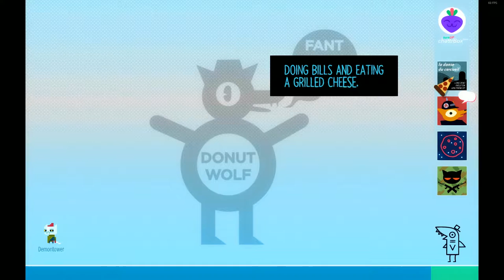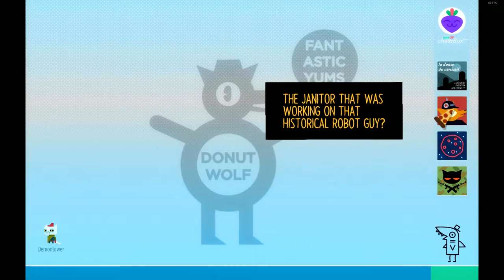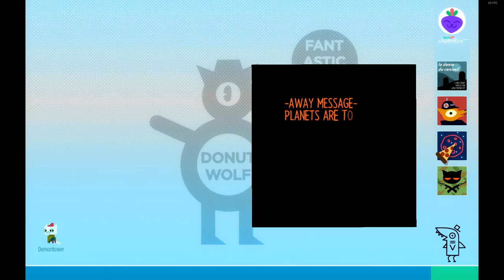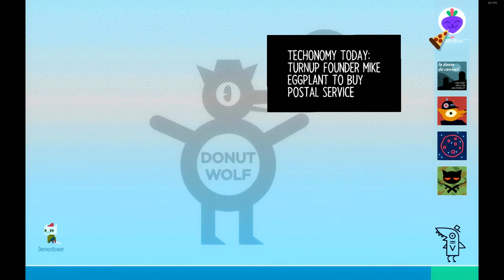Night In The Woods - Episode 22 - The Cozy Corner